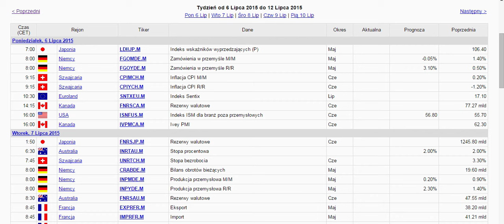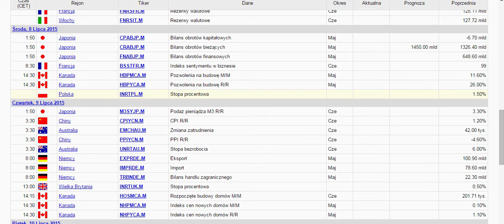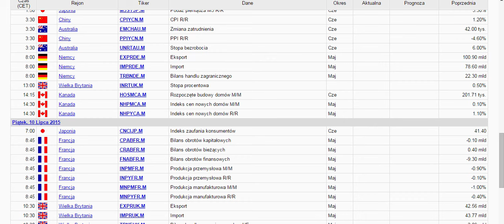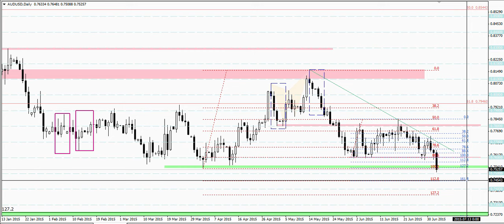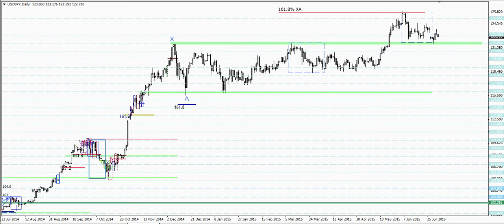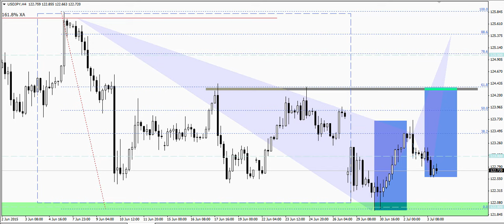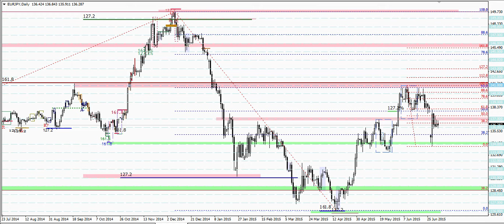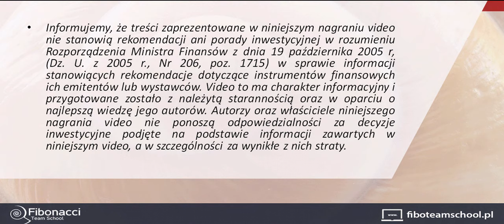Warianty rynkowe na nadchodzący tydzień 06.07 - 10.07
Budowanie scenariuszy rynkowych z wykorzystaniem narzędzi Fibonacciego na głównych parach walutowych EURUSD GBPUSD AUDUSD USDCHF USDJPY oraz